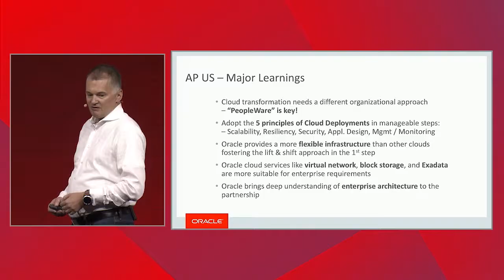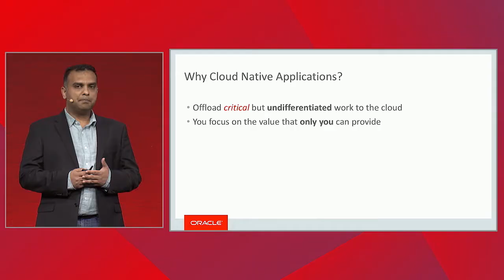Cloud Transformation Roadmap on Oracle Cloud Infrastructure: Oracle OpenWorld 2018 Highlights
Highlights from the Oracle OpenWorld 2018 keynote, “Cloud Transformation Roadmap on Oracle Cloud Infrastructure.”

 No matter what your starting point is, Oracle Cloud Infrastructure is a great foundation for your cloud transformation. In this Oracle OpenWorld 2018 session discover the latest cloud infrastructure solutions and services that are enabling customers to move, build, and run their most critical applications on Oracle Cloud. Customers ranging from the largest enterprises to innovative software vendors share their stories of IT and business transformation. Join this session to learn how you can skyrocket performance and streamline costs for your back-office, database, big data, high-performance computing, and cloud native applications.